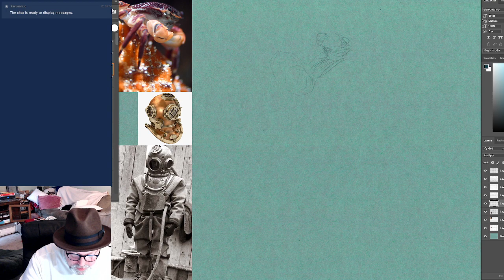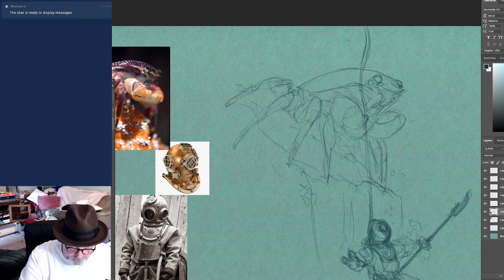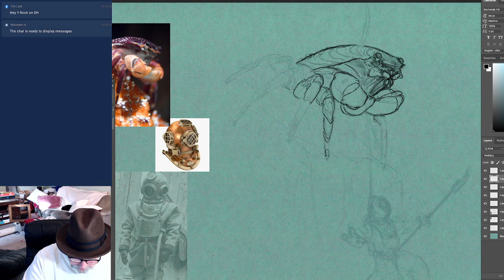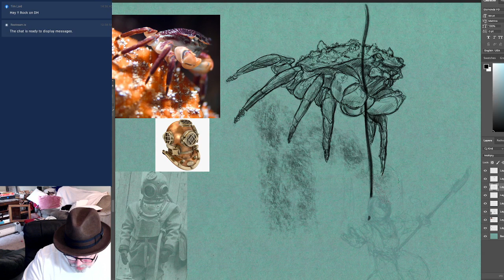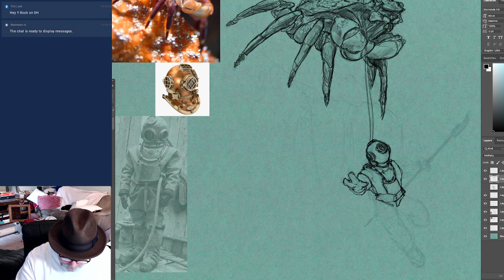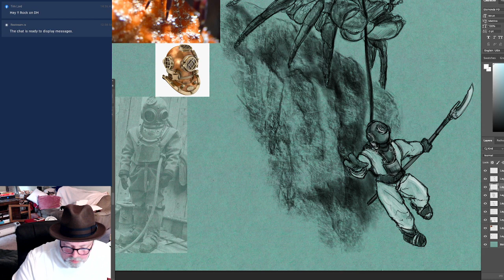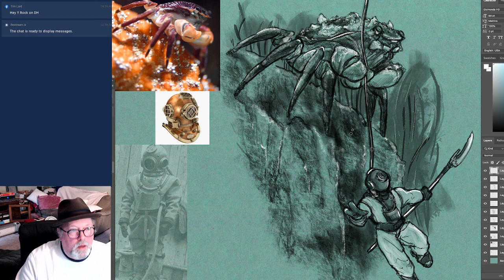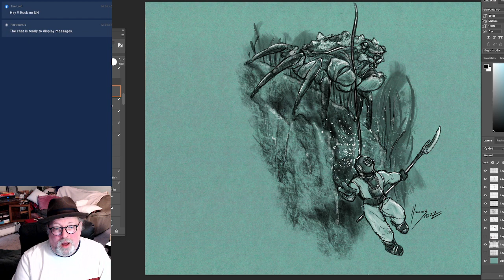I See Dragons Illustration LiveStream QuickSketch - Jules Verne/HG Wells via 1879 Image.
Today's LiveStream QuickSketch - In conjunction with the FASA Games; 1879 Current Kickstarter campaign, a Jules Verne / HG Wells / 1879 inspired steampunk(ish) image.  Good thing we can't hear him, it's a family show after all. Photoshop render via Cintiq Pro 24.